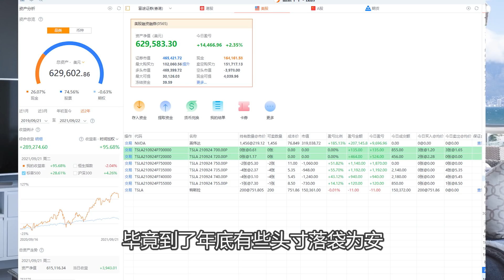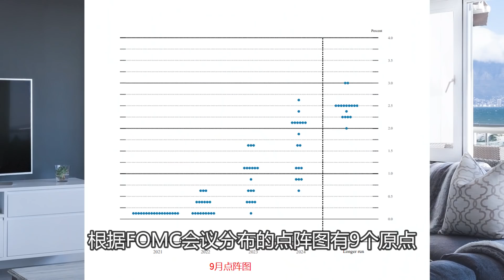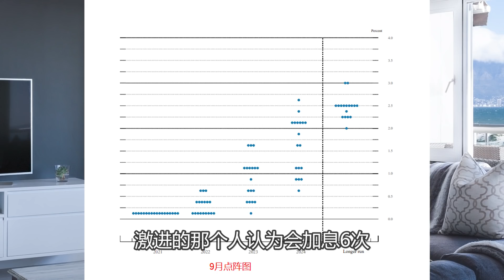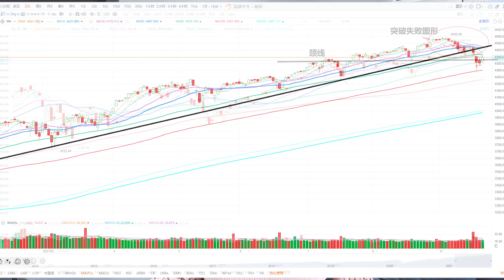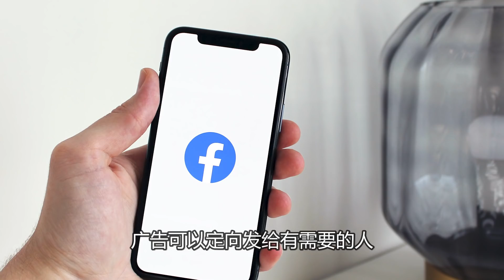美股分析：前天清仓特斯拉，今天傻眼，追还是不追？然后美联储今天的决议怎么解读？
■■■■富途证券■■■■
【中国、香港等】富途证券 - 额外优惠链接是：

美国用户最新奖励：

活动详情:
福利1：开户即可可以获得价值高达350美元的免费股票。:
福利2：存入2,000美元并在30天内保持2,000美元或以上的平均资产时，将保证获得一只价值约 56 美元的免费 GM（通用汽车）股票。

期间:
2021 年 8 月 19 日美国东部时间上午 9:00 – 2021 年 9 月 20 日美国东部时间上午 4:30

参与资格：
存款奖金优惠仅适用于在此促销活动开始前尚未存款的客户。优惠仅适用于拥有有效 SSN 且年满 18 岁的美国居民。